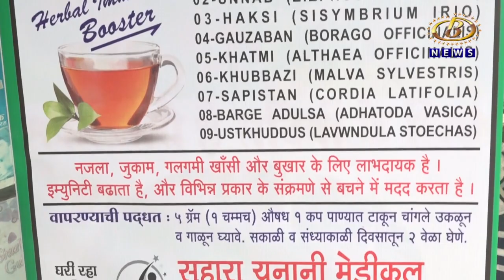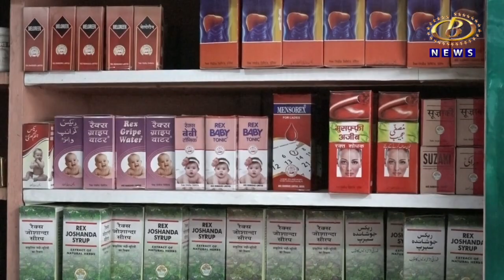मालेगाव येथील सुप्रसिद्ध काढा बिंदू चौक येथील सहारा युनानी मेडिकलमध्ये उपलब्ध